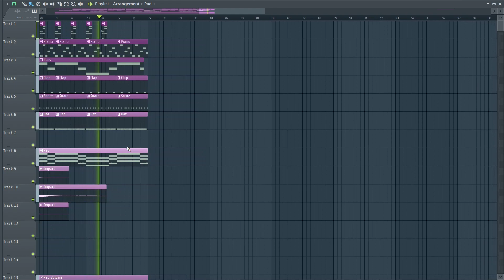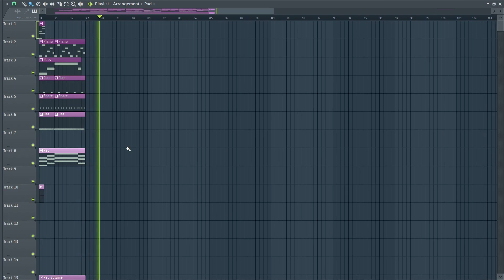KORDHELL - KILLERS FROM THE NORTHSIDE (FL Studio Remake)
FLP -

Original song-

Contact Individual FLP Project -